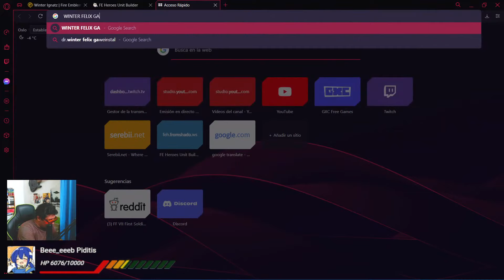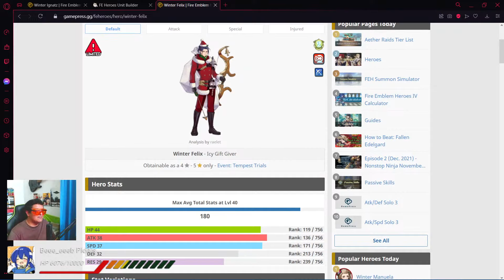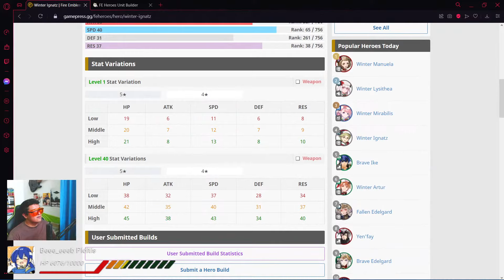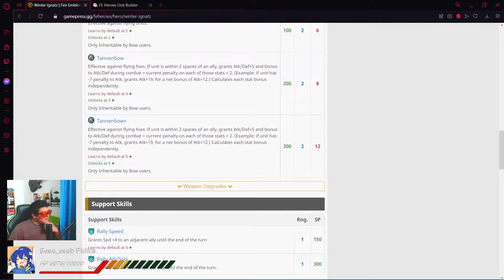W. IGNATZ - BUILD Y ANALISIS | FIRE EMBLEM HEROES [FEH]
Análisis y Build de W. Ignatz que esta disponible ya como unidad F2P en la tormenta que posee 185 de BST y deberías considerar para futuro proyecto +10
Saludos!

Obtendrás:
༼ つ ◕_◕ ༽つ  Inmune al modo LENTO
༼ つ ◕_◕ ༽つ  Acceso al chat exclusivo de Miembros
༼ つ ◕_◕ ༽つ  Emotes exclusivos
༼ つ ◕_◕ ༽つ  Prioridad en los  Gameplays con Subs
así como a las reacciones con DIscord